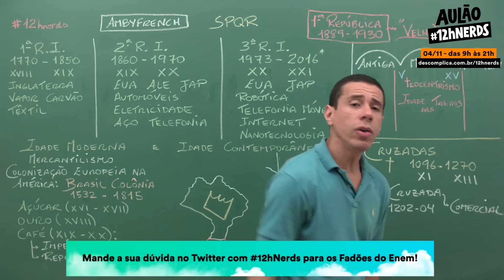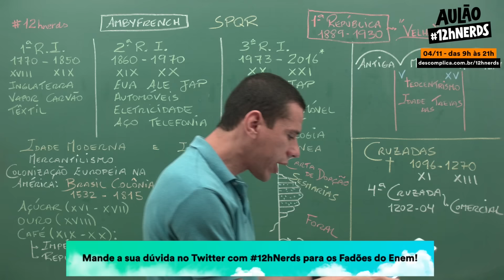Revisão ENEM - História: Ditadura - Mande dúvidas com